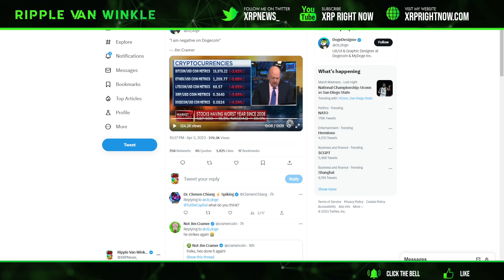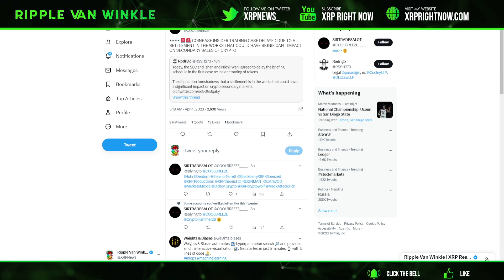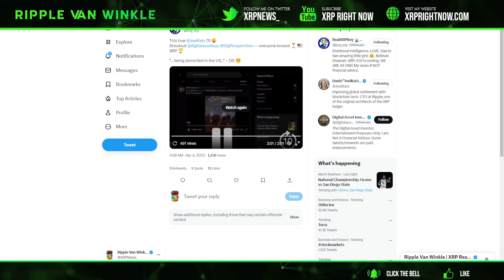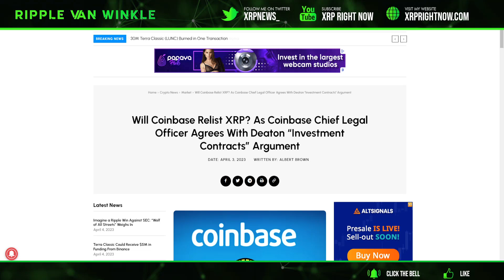Ripple XRP News - XRP's Relisting on Coinbase Will Trigger a Crypto Market Frenzy! Bull Market Ahead